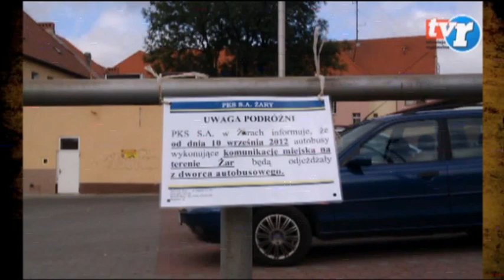Poznaj swoje miasto - Autobusy w Żarach